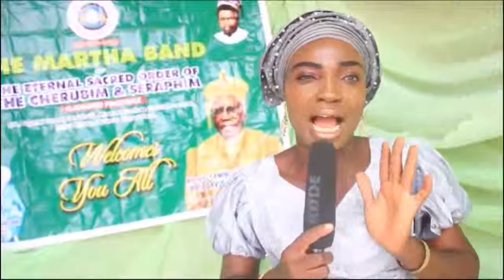OgoIgbala pelu Sogorenikeji: Loju Popo - Odun Egbe Martha Band